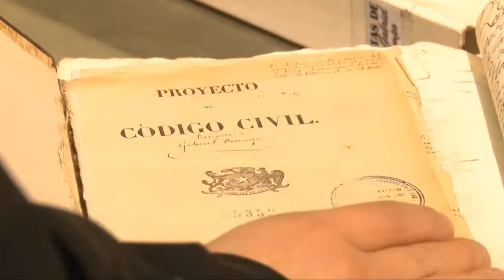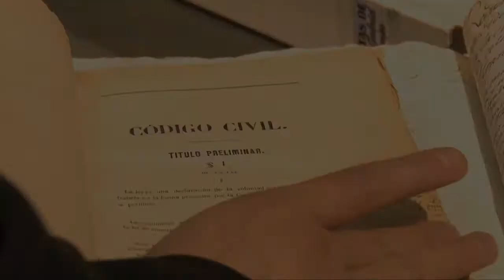Noticiero Judicial: Libro - "Historias de locura e incapacidad"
Revela inéditos detalles sobre cómo la justicia era la encargada de mediar en los casos de cordura, a fines del siglo XIX. Expedientes, archivos, tratamientos ineficaces son parte de esta investigación que refleja un momento de nuestra historia donde el Poder Judicial tomaba decisiones que hoy están en manos de la medicina y la ciencia.